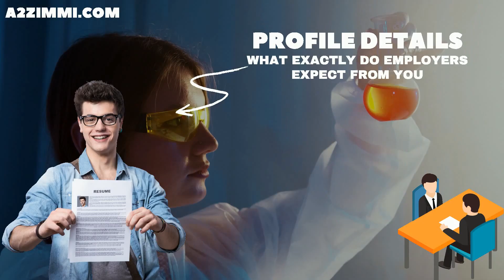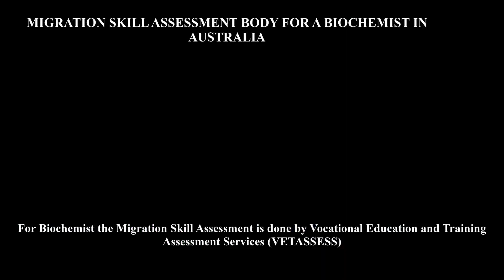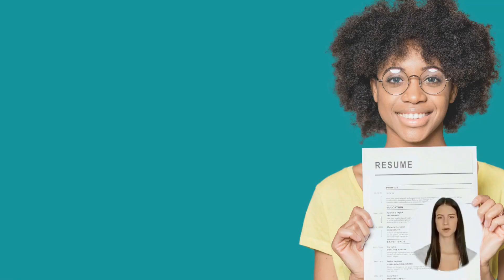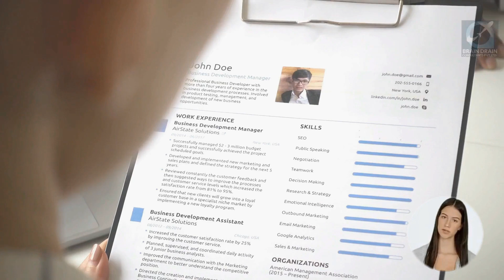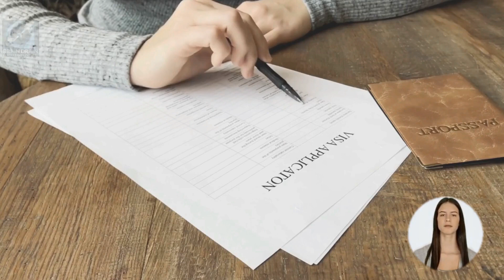BIOCHEMIST OPTIONS FOR AUSTRALIA IMMIGRATION | STUDY, WORK & PR DETAILS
VIDEO DESCRIPTION: BIOCHEMIST OPTIONS FOR AUSTRALIA IMMIGRATION | STUDY, WORK & PR DETAILS, video is for all the Biochemist, willing to migrate to Australia.

PROFILE DESCRIPTION
Biochemist studies the biochemistry of living organisms and the molecular structure and function of related components

Main topics covered in the video are as follows:
0:00:00 Introduction
0:01:21 What is the Profile Description of a Biochemist for Australia Work Permit or PR?
0:01:58 In which type of Industries a Biochemist can Work in Australia?
0:02:26 What are the education requirements to work as a Biochemist in Australia?
0:02:45 How much experience is required for migration skill assessment on the profile of a Biochemist in Australia?
0:03:12 What type of Skill Level is required to become a Biochemist in Australia?
0:03:43 Which main Age Group is preferred for the job of a Biochemist in Australia?
0:04:07 What is the Gender Ratio and preference in the Job profile of a Biochemist in Australia?
0:04:29 How much Average Weekly Work Hours work do a Biochemist get easily in Australia?
0:05:01 What kind of  Job Opportunities for a Biochemist are there in Australia?
0:05:29 What are the License Requirements in Australia for working as a Biochemist?
0:05:48 What is the weekly wage rate for a Biochemist in Australia?
0:06:17 Which Migration Skill Assessment Body assesses the profile of a Biochemist in Australia?
0:07:35 How to apply for a job on the profile of a Biochemist in Australia?
0:08:02 How to write an Australian Style resume?
0:08:34 Which are the job portals to apply as a Biochemist in Australia?
0:09:18 Which are the visa options to get Permanent residency or work visa as a Biochemist?
0:10:56 What are the study options in Australia to become a Biochemist?
0:11:39 Who is the best immigration consultant for filing Australia PR, Work Visa or Study Visa?
0:12:03 What are Benefits of booking an expert Immigration Consultancy Session?
0:12:20 Who provides the Best online Immigration Consultation and Immigration Services?
0:12:47 Which Android app is the best to find the Immigration and Jobs related latest information for Australia?